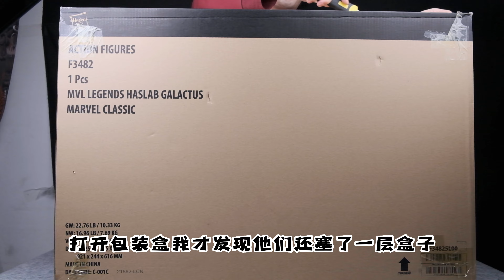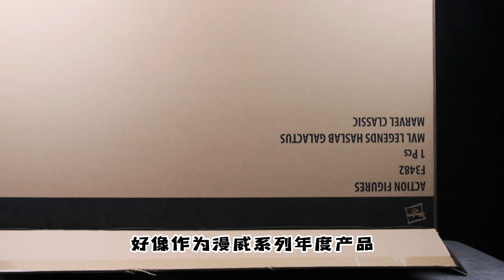【batbear unboxing】80CM+的大家夥到底做的怎麽樣？孩之寶Hasbro 眾籌 漫威 marvel X戰警 x-men 行星吞噬者 Galactus 吞星 可動手辦兵人